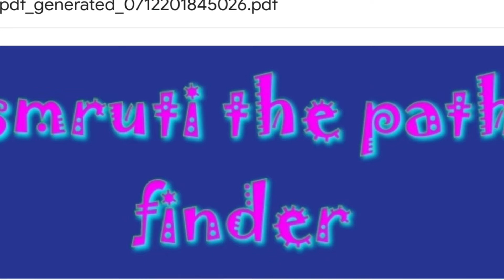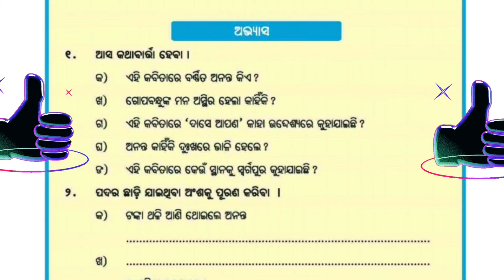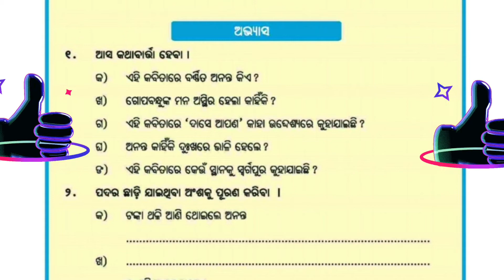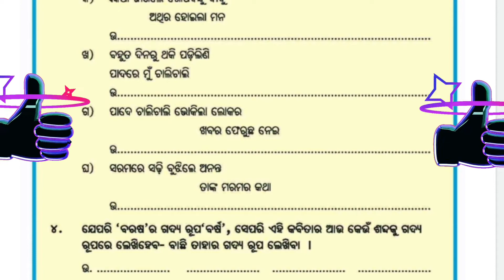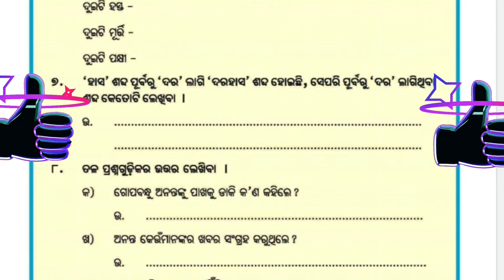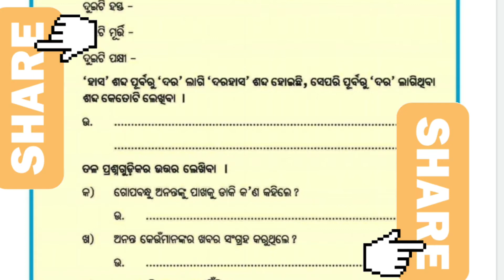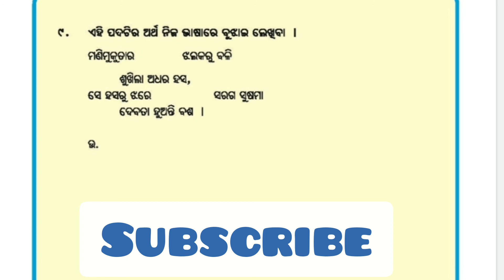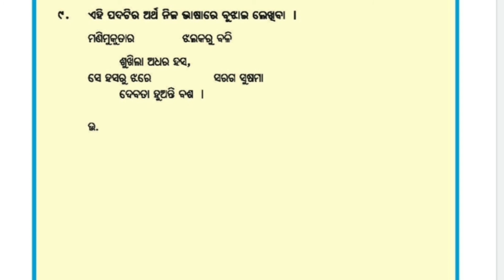CLASS 5TH ODIA SAHITYA KUSHUMA "NAIN GALA AAPE MATHA"DISCUSSION OF QUESTION ANSWER FOR ODIA MEDIUM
NAIN GALA AAPE MATHA POEM ANALYSIS